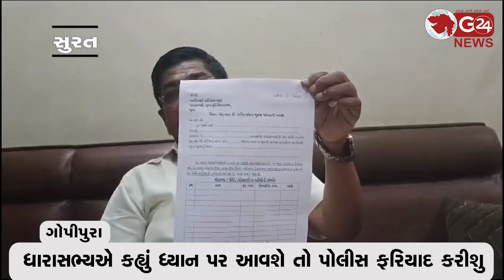ગોપીપુરામાં ધારાસભ્યની ગ્રાન્ટના બાકડા એપાર્ટમેન્ટના ટેરેસ પર જોવા મળ્યાં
ધારાસભ્યએ કહ્યું ધ્યાન પર આવશે તો પોલીસ ફરિયાદ કરીશુ